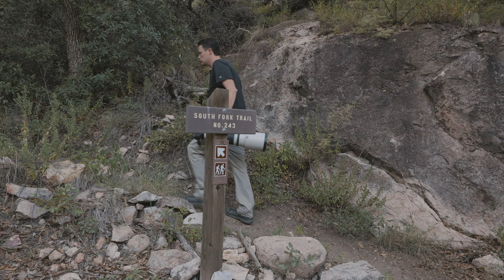BIRD PHOTOGRAPHY In SE ARIZONA Is Super Frustrating Until I Change One Thing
Lenses
My Favorite Lenses
Favorite lightweight 800mm

Bags
Favorite Wildlife Bag (Hall10 for discount)
Favorite Overall Camera Bag (HALL10 for discount)
Favorite camera strap

My Ghillie Blanket
Camo Hood

Mics
Main Mic
Backup mic

(for workshops, presets, and more)